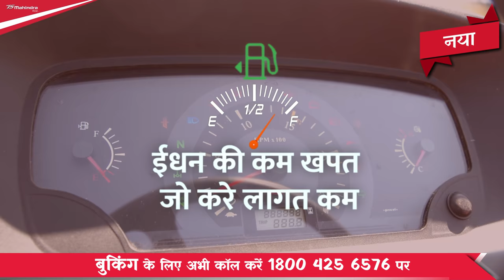Mahindra Harvest Master | Tractor Mounted Combine Harvester | Mahindra Tractors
The Mahindra Harvest Master is a multi-crop tractor mounted combine harvester, also known as a tractor harvester or TMCH, that was designed and developed by Mahindra to be a perfect match for the Mahindra Arjun Novo tractor series. This tractor-mounted combine harvester or tractor harvester excels in both dry and semi-wet conditions. This tractor harvester can harvest paddy, wheat, soybeans, and a variety of pulses.

Mahindra Harvest Master Features:
• Faster Coverage
• Lesser Grain Loss
• Lower Fuel Consumption
• Highest Ground Clearance
• Thresher Bearing Cover
• Additional Fuse Box
• Dual Pulley
• Windows for Settings and Inspection

We at Mahindra Tractors have provided our farmers with powerful, efficient & profitable tractors. Mahindra Tractors continues to help farmers with tough thinking, determination & hard work to achieve their dreams.